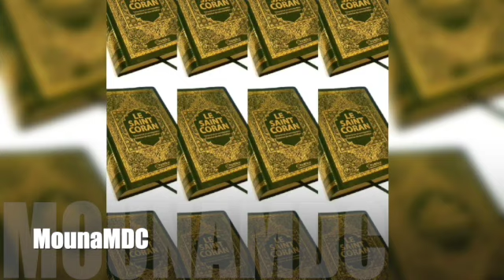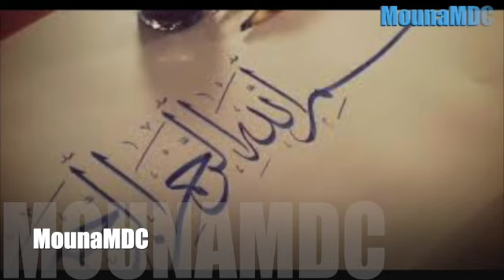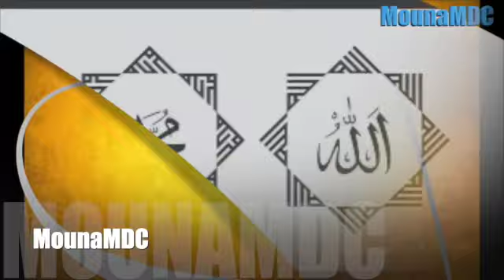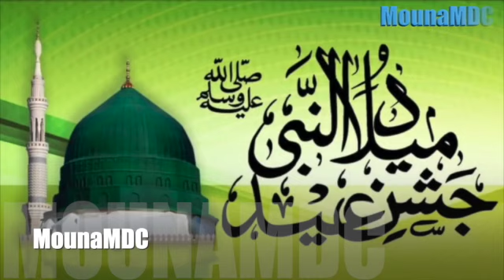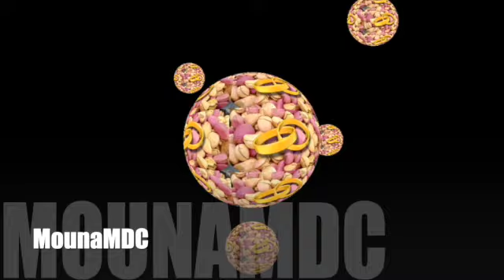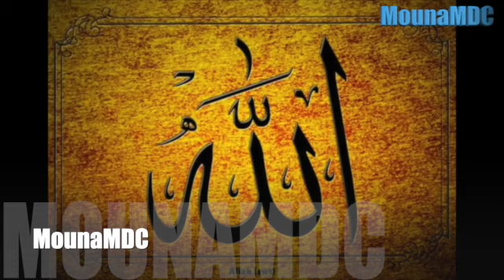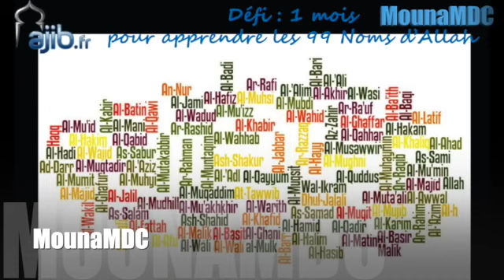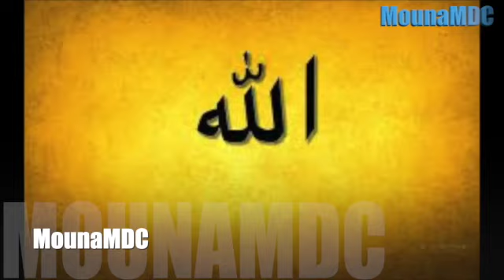Cheikh Abdoulaye KOÏTA :Problèmes dans les Foyers #9️⃣8️⃣ éme partie 05 / 07 / 2021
Cheikh Abdoulaye KOÏTA, Houdou KONÉ, Ousmane S TRAORÉ, Madou KONÉ et Mohamed TRAORÉ* Thème :Problèmes dans les Foyers #9️⃣8️⃣ éme partie 05 / 07 / 2021